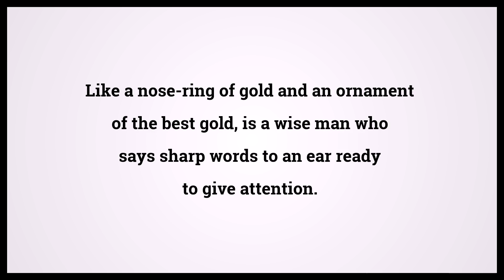Holy Bible Proverbs 25:12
Video shows Holy Bible Proverbs Chapter 25 Verse 12: Like a nose-ring of gold and an ornament of the best gold, is a wise man who says sharp words to an ear ready to give attention. Powered by MaryTTS. Text taken from Bible in Basic Edition. Bible Proverbs 25:12